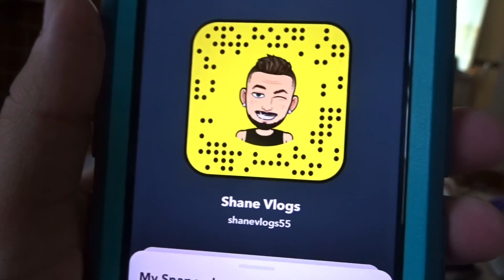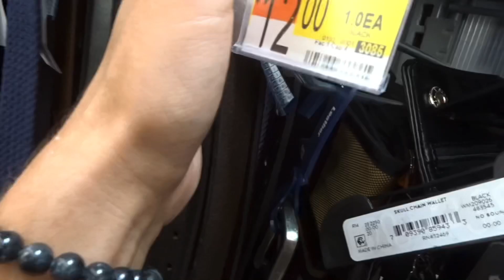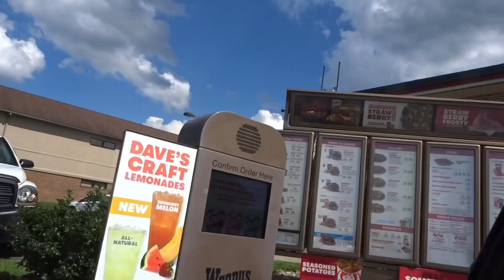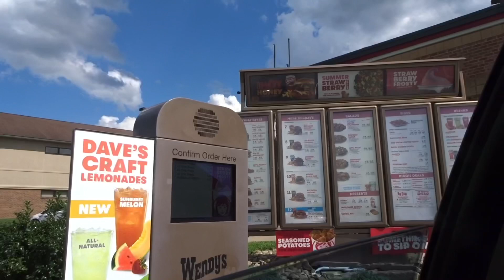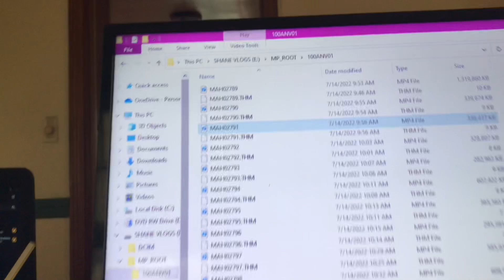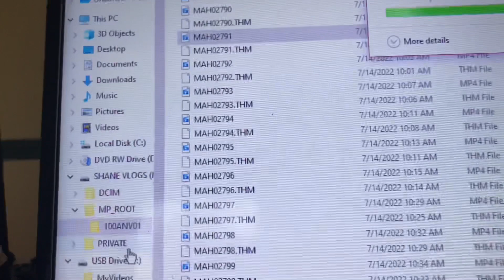Kathy Had Knee Surgery! (7/14/22)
Yesterdays Video: I Dislike This About Me